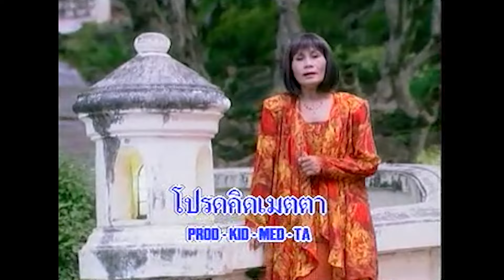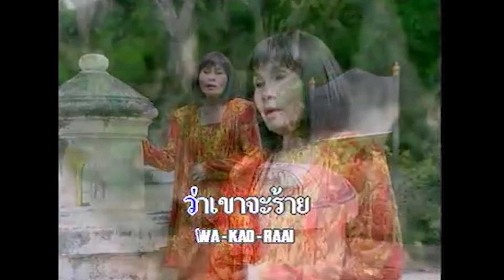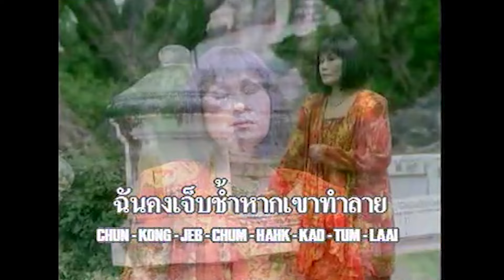วอนกามเทพ - เรียม ดาราน้อย ชุดแว่วเสียงซึง 【Official Karaoke】